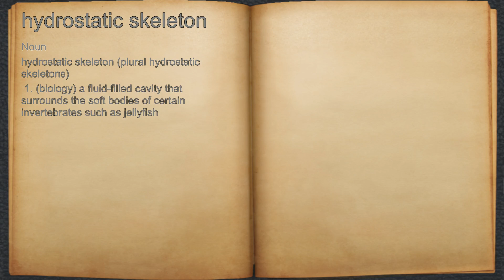What does hydrostatic skeleton mean?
A spoken definition of hydrostatic skeleton.

Intro Sound:
Typewriter - Tamskp